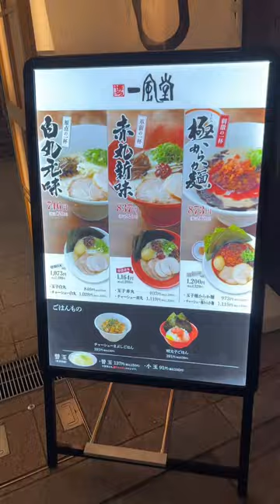Let’s eat Ippudo Ramen in Kyoto, Japan